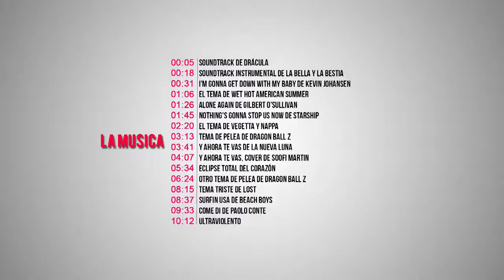Twilight (A teenage girl risks everything when she falls in love.)😍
This type of age restriction is imposed by the uploader and is not a result of a review by YouTube. You can use this feature to age-restrict any of your own videos that may not be appropriate for all audiences.

When a video is age-restricted, viewers must be logged in and 18 years of age or older to view it. These videos are not shown in certain sections of YouTube. Also, age-restricted videos will not show ads by default and cannot be monetised.

When deciding whether to age restrict content, you should consider issues such as violence, disturbing imagery, nudity, sexually suggestive content and portrayal of dangerous or illegal activities. See our help centre article on age-restrictions for more information.

Videos that have been proactively age-restricted by the uploader are still subject to YouTube's Community Guidelines. If YouTube determines that a video should be age-restricted, a permanent age restriction will be applied, whether or not the video was restricted by the uploader.

If the video uploaded is intended to be used as an ad, don't use this type of age-restriction since it will result in ads being permanently disapproved.
How to age-restrict a vid